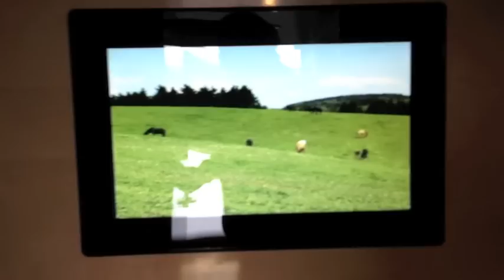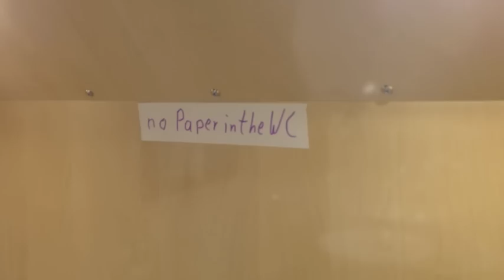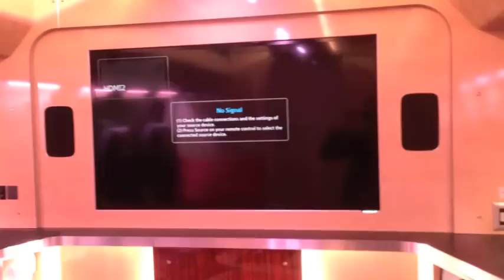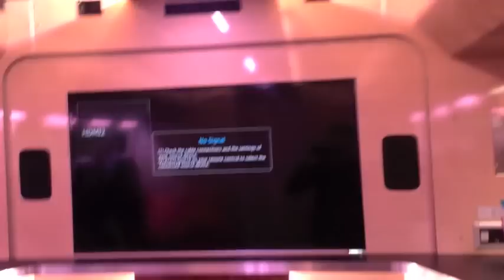Inside Within Temptation's Tourbus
Showing you guys around the bus of the European part of the Hydra worldtour.